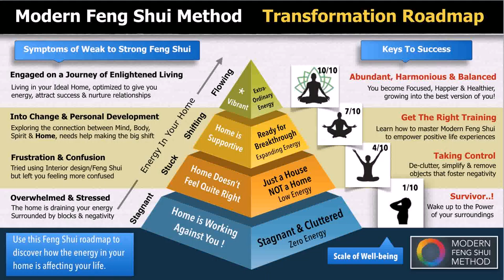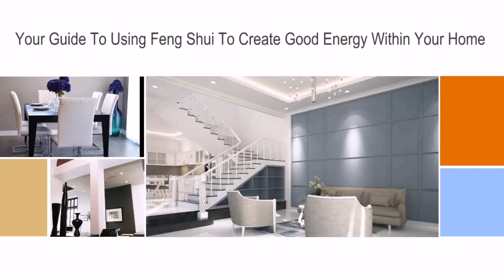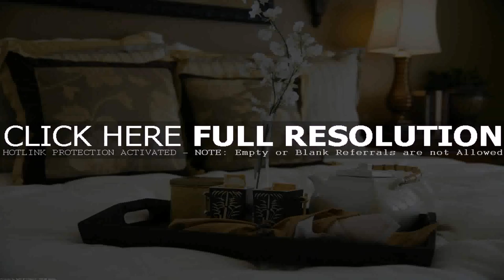How To Design Home Using Feng Shui - Gif Maker DaddyGif.com (see description)